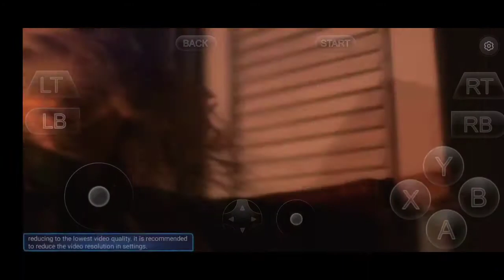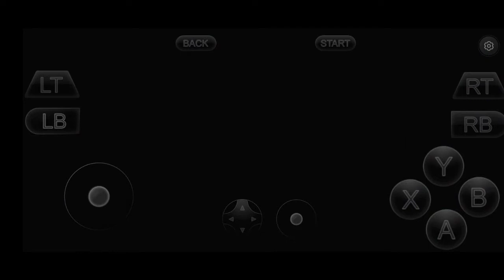Devil May Cry 5 | #10 Gameplay | INDIAN《 MUKESH Gamer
INDIAN《Mukesh Gamer
My YouTube channel link is here:-